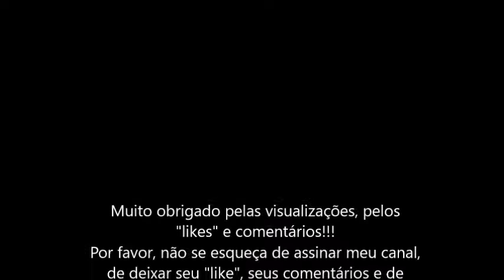Miniaturas dos Camaros de 1967 a 1972, escala 1:64, M2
Análise das miniaturas dos Camaros de 1967 a 1972, feitos pela M2, na escala 1:64.